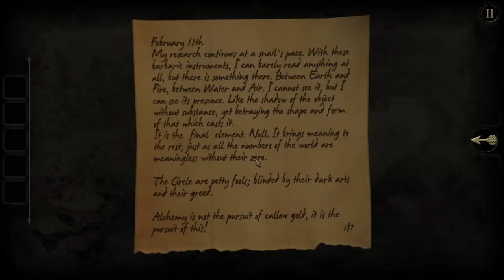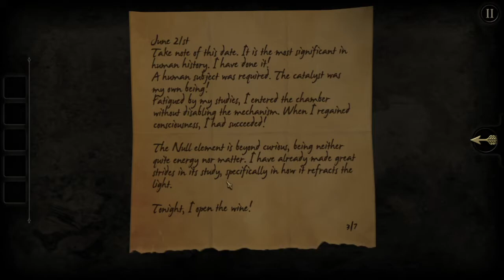the room 1-1